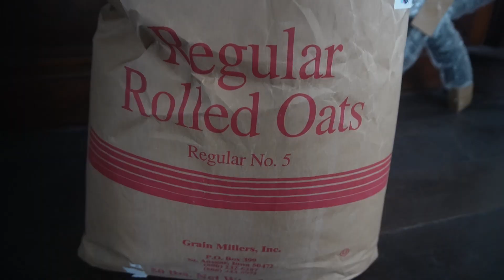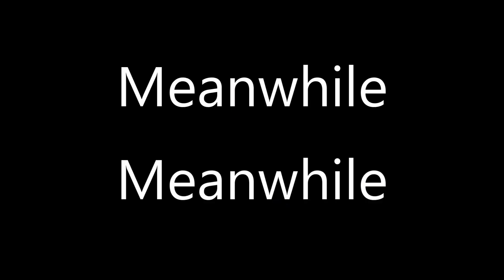Fishing Grandma's Fish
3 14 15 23